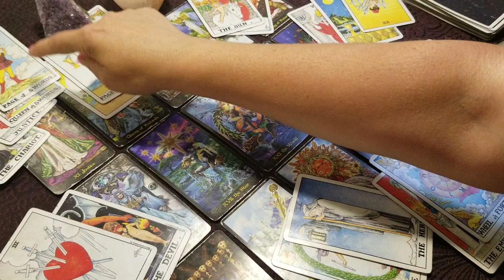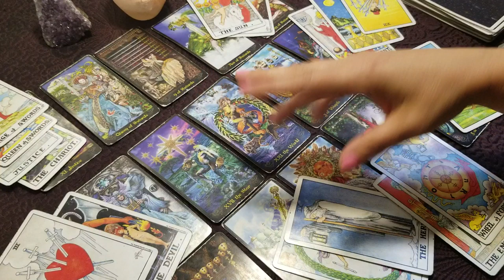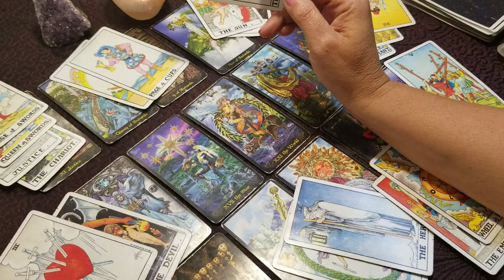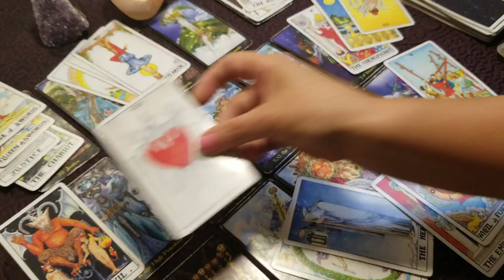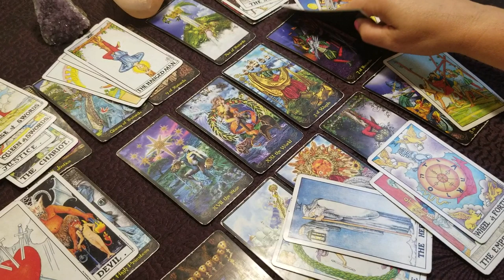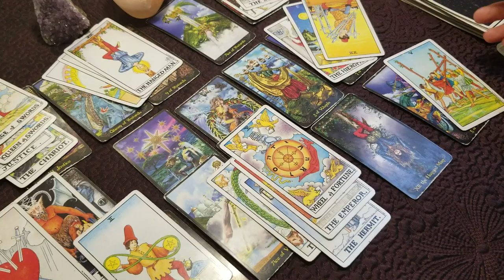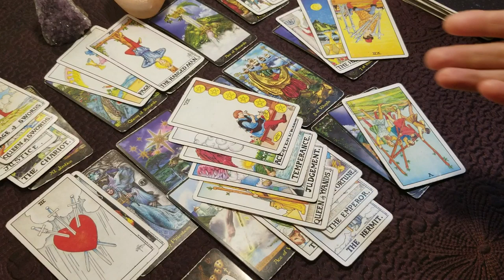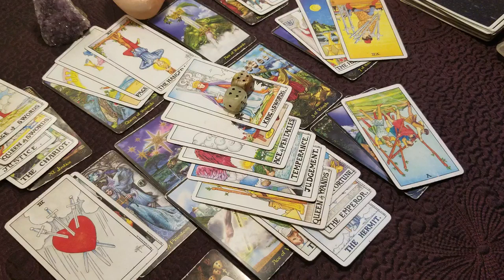Cancer - MAD AS A HORNET! July 2019